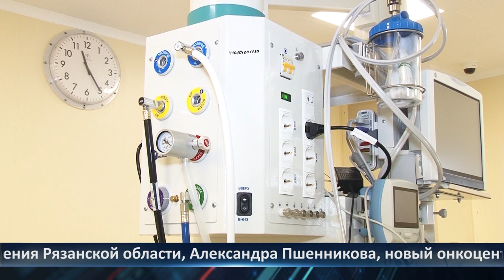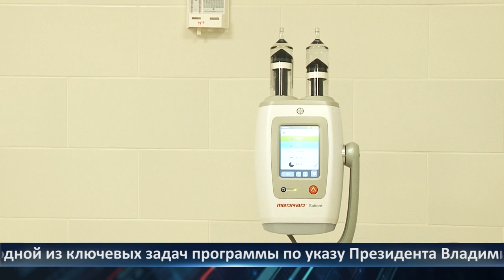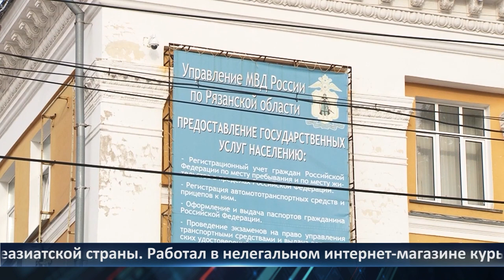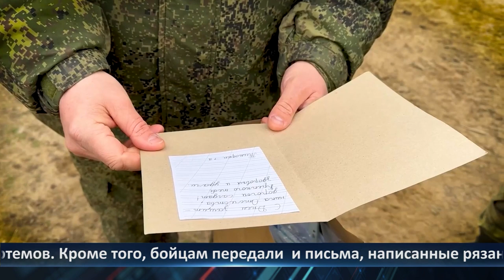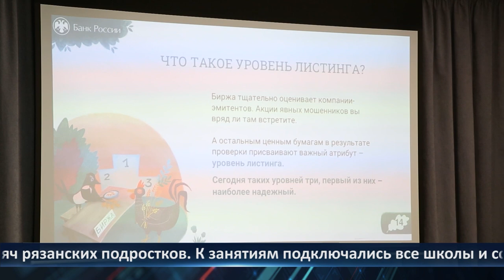День города - новости Рязани 20.02.2024